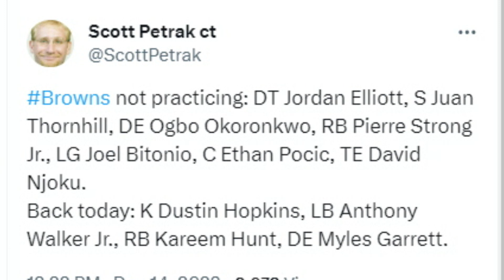The Latest Injury News for the Browns Heading Into the Bears Game - Sports4CLE, 12/14/23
Dave Bacon and Quincy Carrier discuss the latest injury update on the Browns from Thursday's practice.